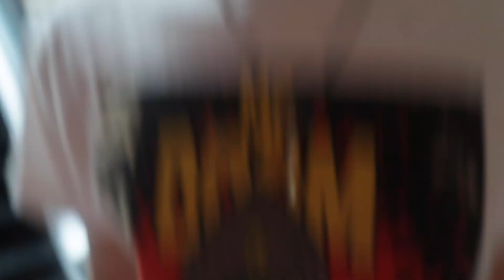LIFE LATELY….🌍🌍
- [ ] HOPE YALL ENJOYED THIS VIDEO GANG UNTILL NEXT TIME💜🌎

- [ ] 💜🌎LFS| LIVING FOR SUCCESS| A GROUP THATS ALL FOR SUCCESS, A GROUP THAT LOVES TO MOTIVATE OTHERS AND LET OTHERS KNWO YOU CAN DO ANYTHING IN LIFE AS LONG AS YOU HAVE YOUR MIND TO IT💜🌎